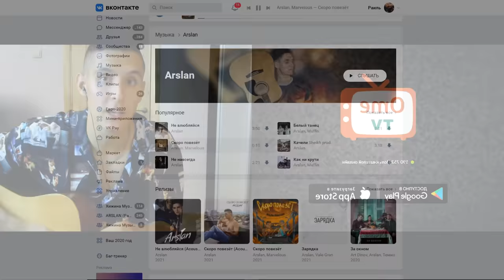ГИТАРИСТ В ЧАТ РУЛЕТКЕ | ДОВЁЛ до ИСТЕРИКИ девушку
Гитарист в Чат рулетке довёл до истерики девушку. Arslan презентует новый альбом в чат рулетке. Рекция девушек на новые песни